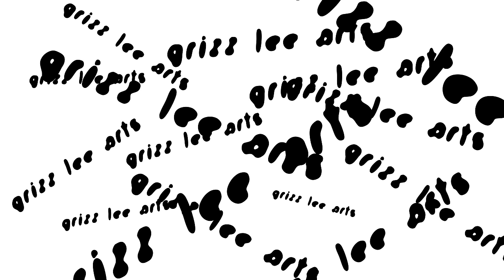Kid Ink - Mochi (Official Video)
Step into Kid Ink's world in the "Mochi" VR experience. Shot in 4K 360 on unreleased iPhone VR technology, Kid Ink takes you along with him as he party's with friends and conducts business at a renowned Chinese restaurant in Los Angeles. Watch until the end to see what happens...

How to watch Kid Ink - "Mochi" VR on your mobile device:

Step 1: connect to wifi

Step 2: open the video in the YouTube app

Step 3: click the "..." in the top right and select 1080s or higher quality

Step 4: wait for the video to load and click play

To watch on your computer, use the Chrome or Firefox browser.

It's also recommended to view the "Mochi" VR experience in a VR headset like Google Cardboard, Google Daydream, Samsung Gear, or other similar device. To do so, click the VR viewer button on the YouTube player to activate the VR viewer mode, and then place your phone in the viewer for playback. Headphones are also recommended

ICYMI: Watch the official "F With U" visual ft. Ty Dolla $ign